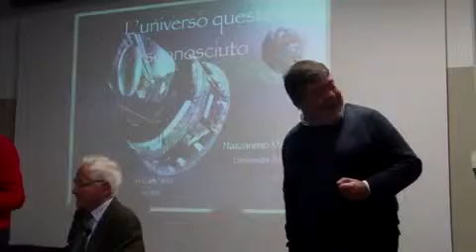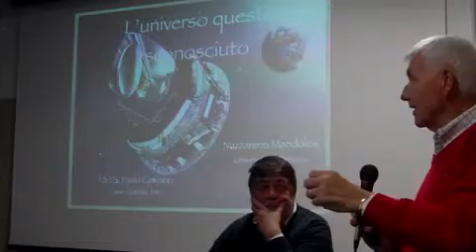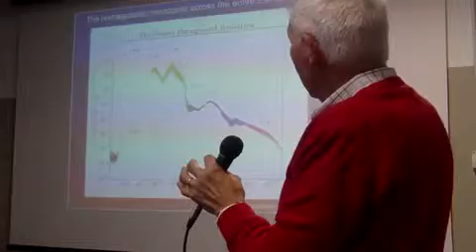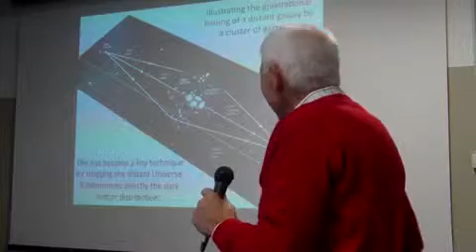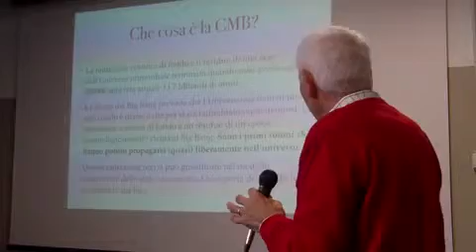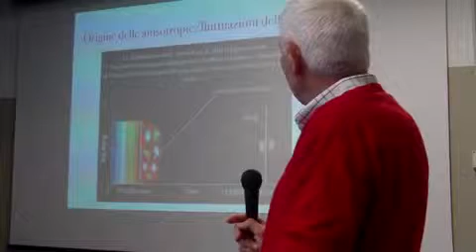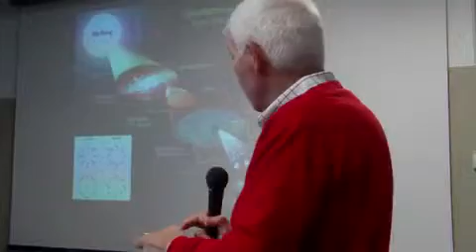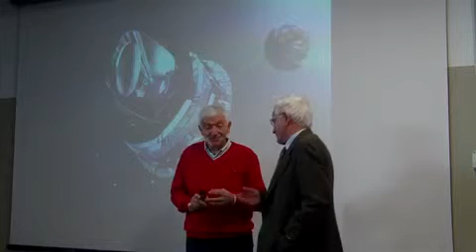Lecture Prof Mandolesi Ridimensionato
“L’Universo questo sconosciuto”
Lecture del Prof. Nazzareno Mandolesi Università degli Studi Roma “La Sapienza”, con introduzione del professor Giulio Casati, Presidente del Comitato Scientifico Fondazione Alessandro Volta.